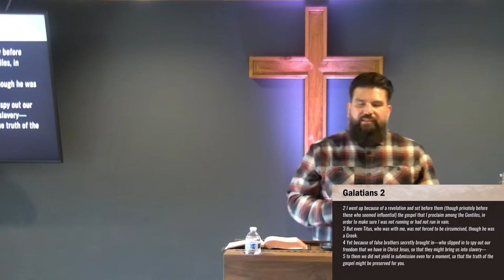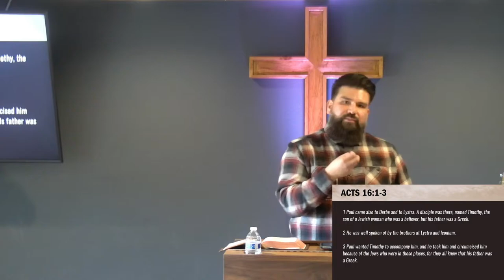Pastor Ryan Coiner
6/25/23 FBC Worship Service